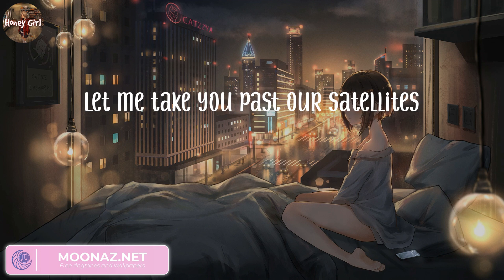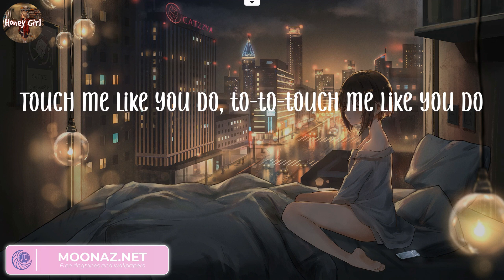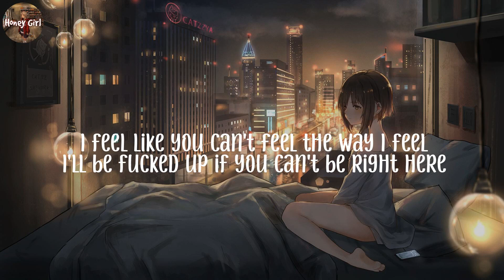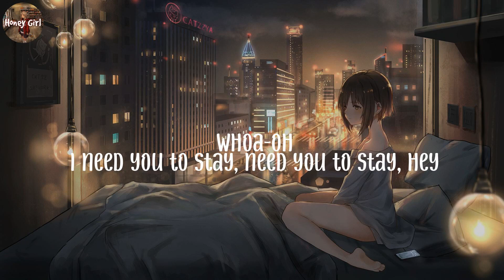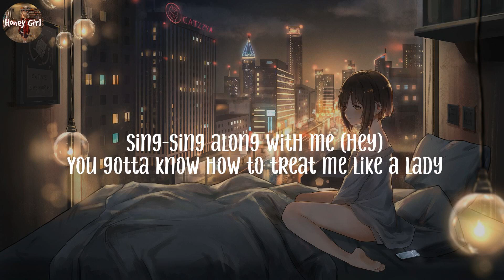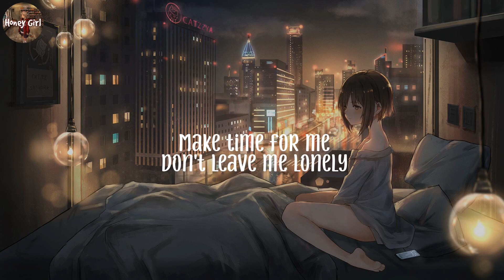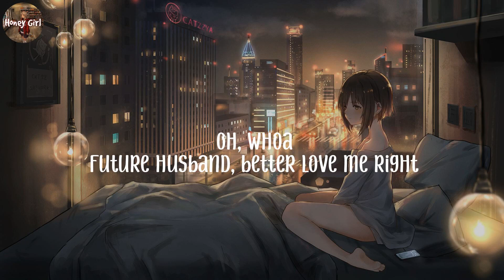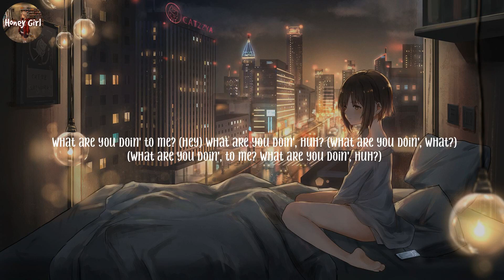Love Me Like You Do, Ellie Goulding (Lyrics) Stay, The Kid Laroi, Meghan Trainor...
Love Me Like You Do lyrics, lyrics Love Me Like You Do,